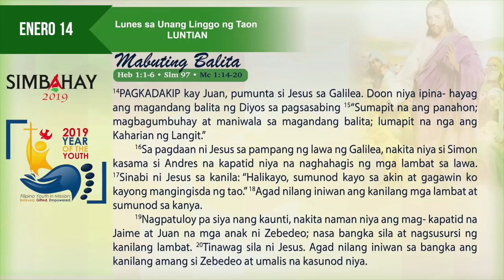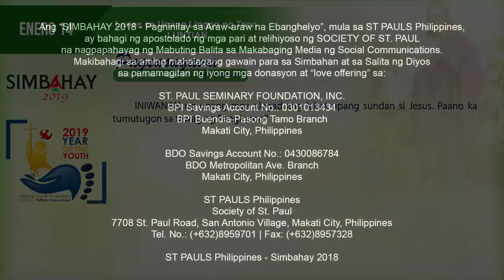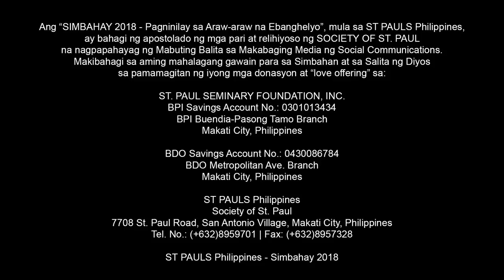Simbahay I Lunes ng Unang Linggo sa Karaniwang Panahon I Enero 14, 2019